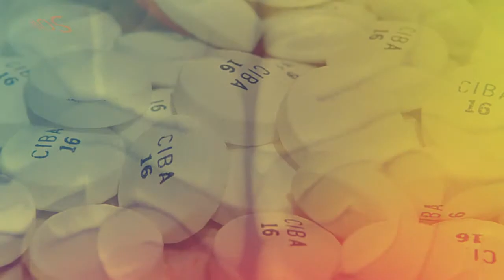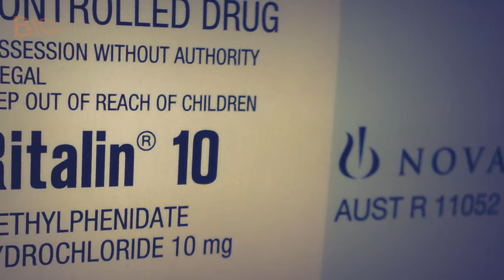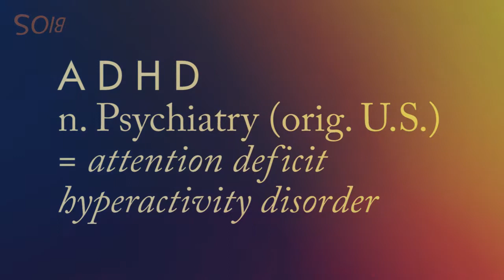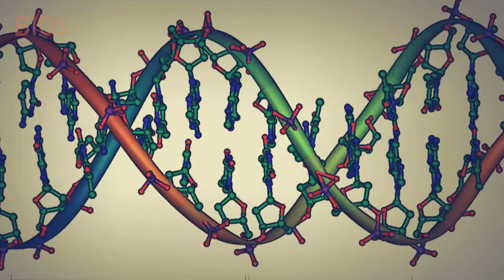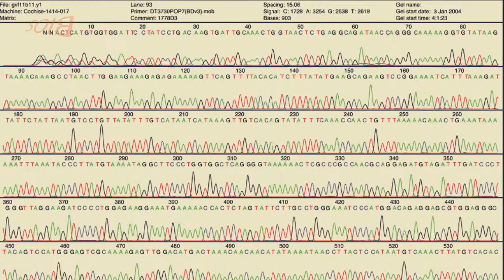Dr. Ilina Singh's Research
Dr. Ilina Singh, principal investigator of the VOICES Project talks about her research approach and the relevance of empirical research to ethical debates.